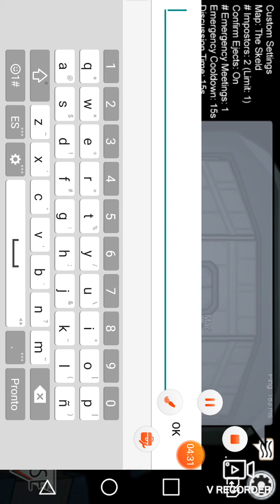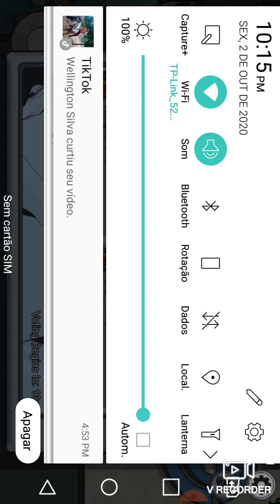kkkkk noprosimo video eu sou impostor